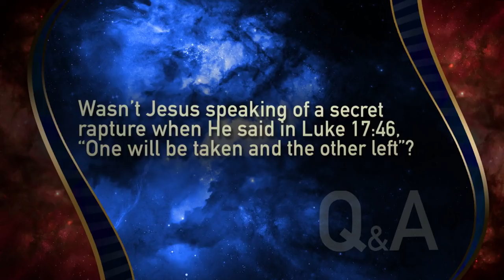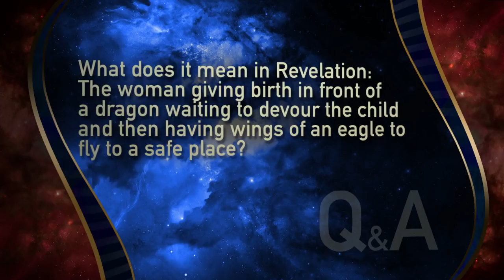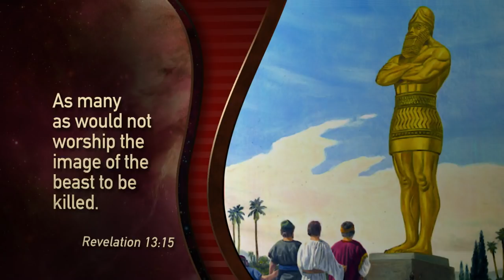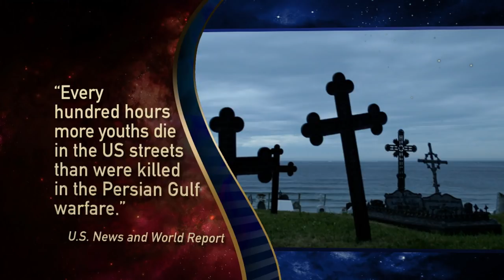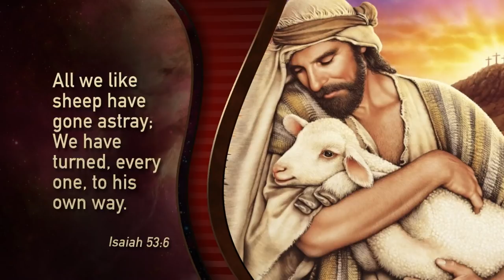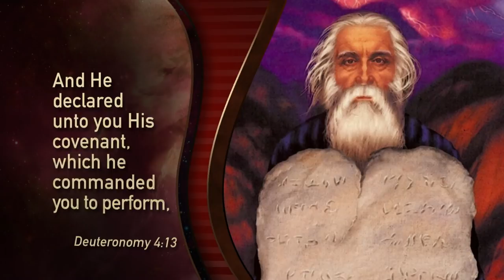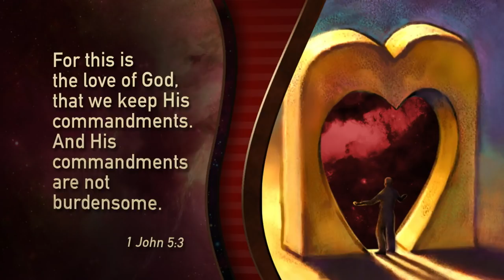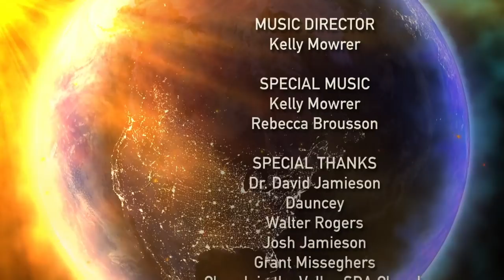Prophecy Encounter Live! 4. "The Law of the Lamb" with Pastor Doug Batchelor.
➤ Does God's Grace Blot Out the Law?

Do Christians still need to obey God's Law?